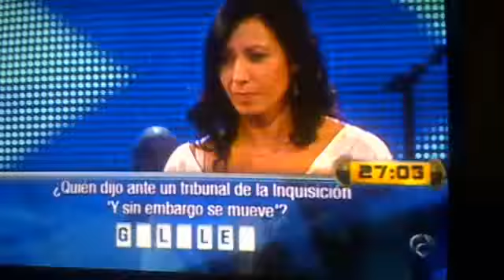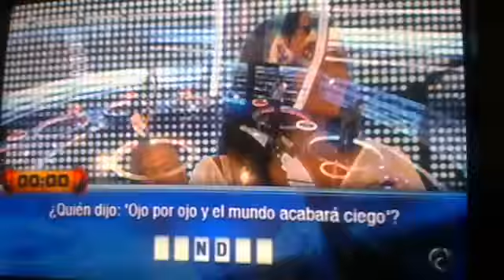Ahora caigo concursante cachondo